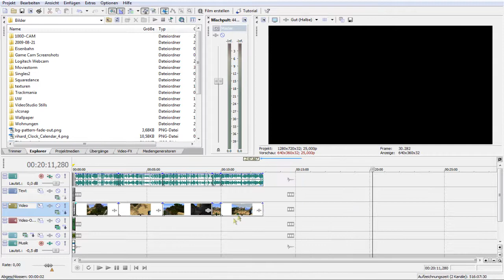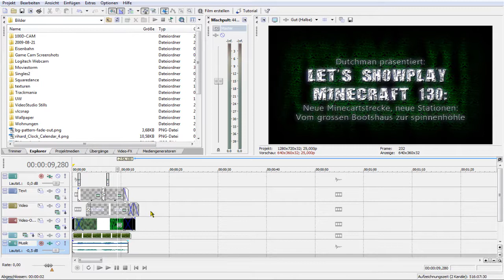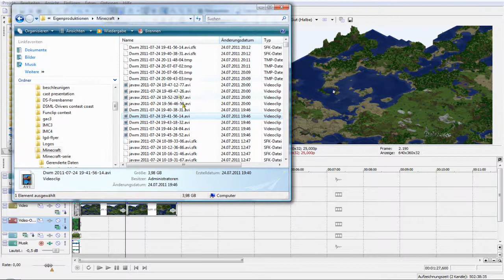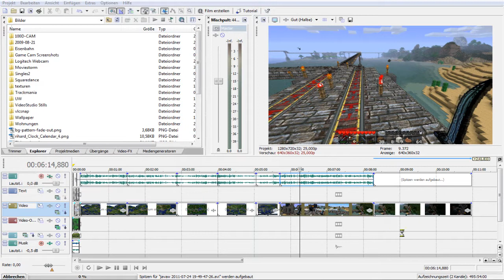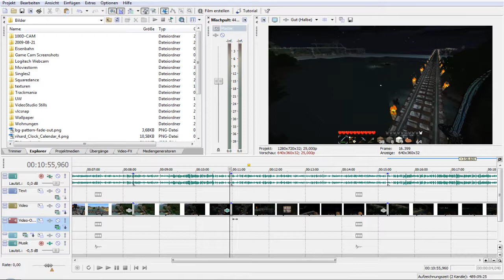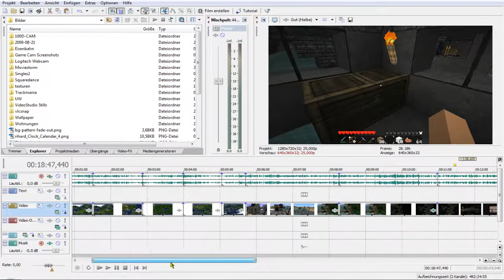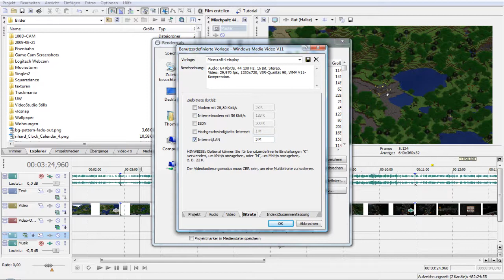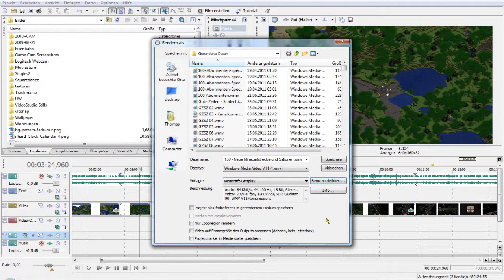Toolbox 04 - Wie entsteht eine Folge "Let's Showplay Minecraft"?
Heute zeige ich einfach mal, wie eine Folge "Let's Showplay Minecraft" entsteht.